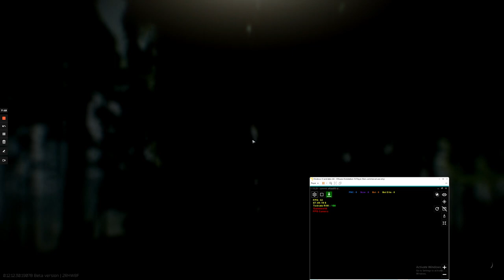Robin Hood Tarkov Episode 1